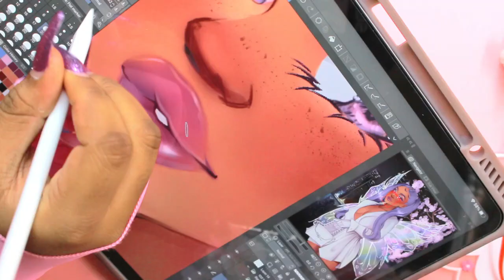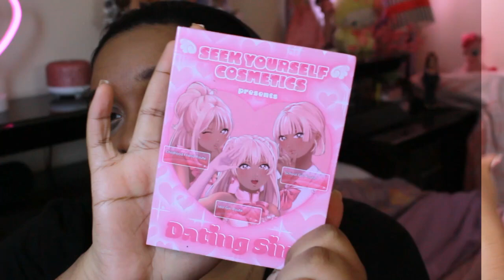♡ get to know me, soft coverage fall makeup౨ৎ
♡ Hi! In my first video, I am doing a soft coverage, dusty pink fall makeup look and chatting a bit about myself. I had so much fun! Words can't describe my excitement for this princess channel౨ৎ♡｡⋆ﾟ

princess, girly, dolly, fashion, beauty, & lifestyle

Art Channel: GodessbyHeart

｡⋆ﾟ ｡⋆ﾟﾟ*｡⋆ﾟ ｡⋆ﾟﾟ*｡⋆ﾟ ｡⋆ﾟﾟ*｡⋆ﾟ ｡⋆ﾟﾟ*｡⋆ﾟ *｡⋆ﾟ

S O C I A L S :

♡ FOLLOW MY ART ON INSTAGRAM: GodessbyHeart